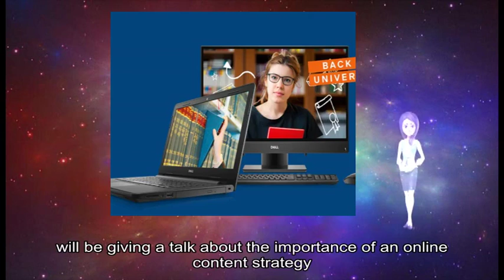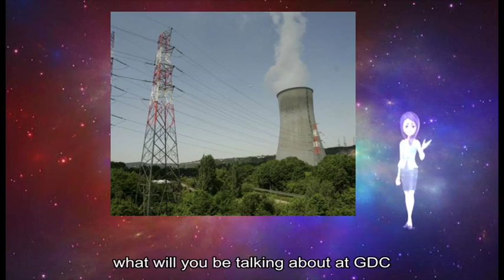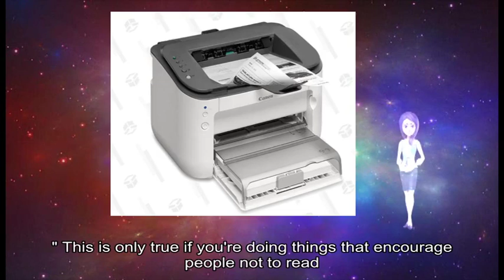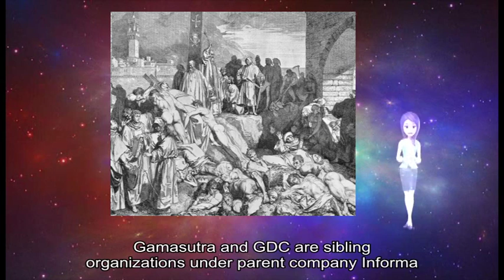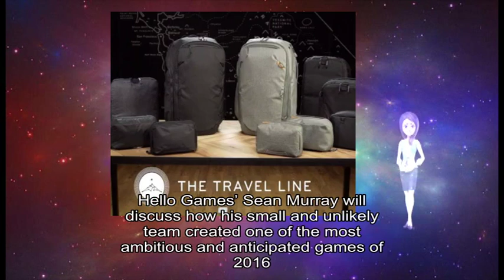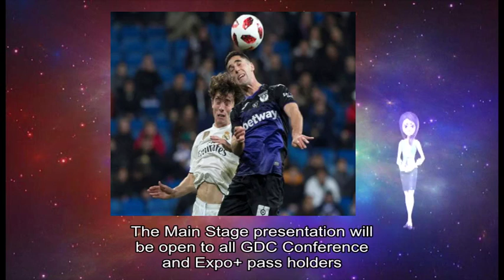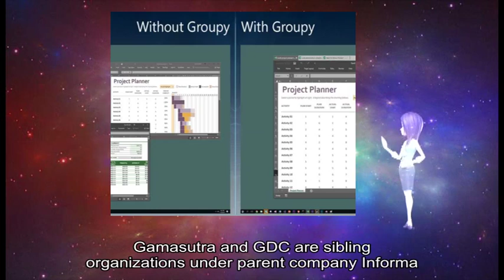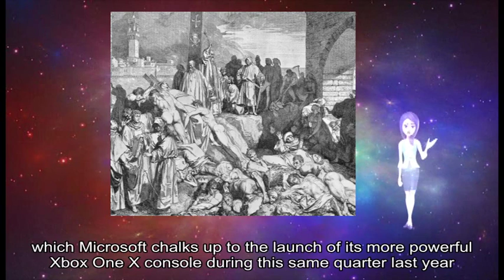02202019 Gamasutra - PlayStation's Rus McLaughlin wants you to develop a great content strateg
game information about: Game Developers, video game industry, industry legends niche experts, amazing advocates, Game Developers, Conference speakers, Rus McLaughlin, McLaughlin, game journalist veteran, online content strategy, McLaughlin, Q, game development, Greetings, Rus McLaughlin, direct role, game development, game industry, IGN Gamesbeat EGM, game marketing/collateral, Electronic, Ubisoft, Enix, PlayStation, content strategy, PlayStation, UX Writing Team, UI, GDC Creating, content strategy, PlayStation, right voice, real trick, tiny little typo, game development, amazing thing, game industry, Thing, new ideas, new technologies, new stories, new ways, specific field, popular refrain, 's fine, favorite project, ca n't talk, PlayStation, product launch, PS4, store shelves, PlayStation VR Setup Tutorial, fun standout, great collaboration, video team, Oh, phenomenal artist, children 's book, involves chickens, kung fu, children 's books, Bring, GDC, Learn, GDC, show 's, official website, regular updates, Facebook Twitter, RSS Gamasutra, GDC, parent company, Informa Hey, game makers, Organizers, Game Developers, year introduce, GDC, Main Stage, first-of-its-kind marquee presentation, opening day, GDC, ’ s, Main Conference, Main Stage presentation, invite attendees, game development community, GDC, Main Stage presentation, Developer, ’ s, Journey, Moscone, Convention Center ’ s, West Hall, March, Developer, ’ s, Journey, game ’ s development cycle, post-release content, special musical performance, Media Molecule, ’ s, Dreams Media Molecule, ’ s, Siobhan Reddy, Dreams, unlock players ’ creativity, Hello, Sean Murray, unlikely team, Man ’ s, Sky, ’ ll, record player numbers, sown positivity amongst, negative detractors, veteran game developer, GDC, Laralyn McWilliams, stressful environments, Laralyn, techniques “, GDC, Chris Crawford, ’ s home, small group, game developers, ’ s, GDC, Main Stage, Katie Stern, general manager, Game Developers, Conference “ Development, ’ re, Siobhan Sean, Laralyn, way ”, Main Stage presentation, GDC, Expo+, GDC, ’ s, Twitch, //twitch tv/gdc, March, Main Stage presentations, GDC, GDC, Session Scheduler, GDC, March, Moscone, San Francisco Bring, GDC, Learn, GDC, show 's, official website, regular updates, Facebook Twitter, RSS Gamasutra, GDC, parent company, Informa, Microsoft, holiday quarter, Xbox, console sales, company 's games business, Notably Microsoft, December, encompasses sales, Xbox, Xbox Live, services first-party games, third-party game royalties, Microsoft, percent year-over-year rise, Xbox, Xbox, hardware sales, Microsoft, Xbox, X, company claims, Xbox Live, December, December, Microsoft, 's overall revenues, percent year-over-year